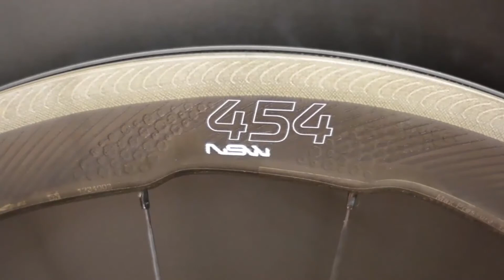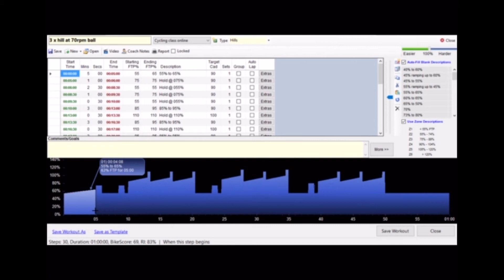The Class | inthanon 3